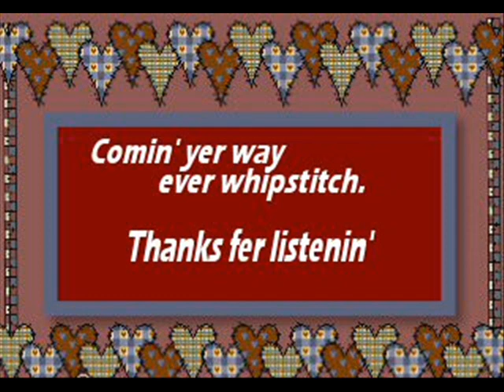Mean Woman Married Man Blues Paul Durham